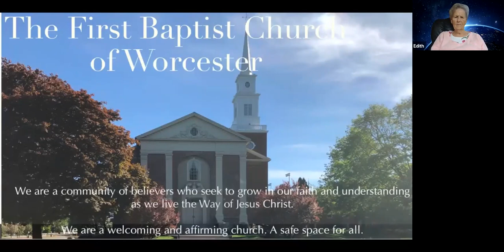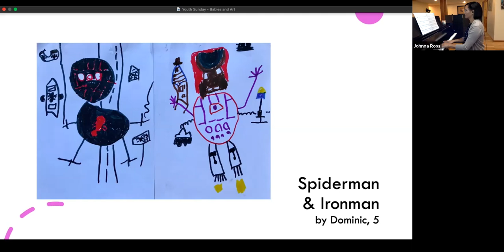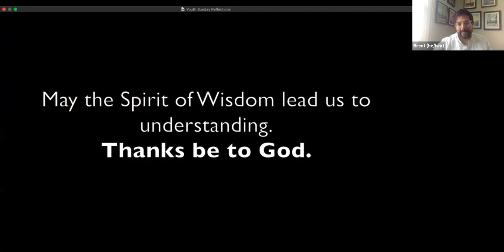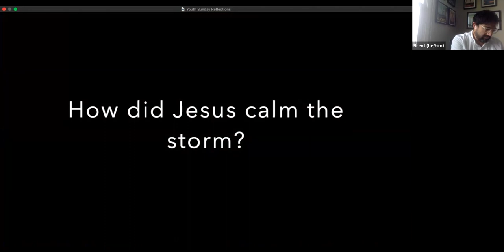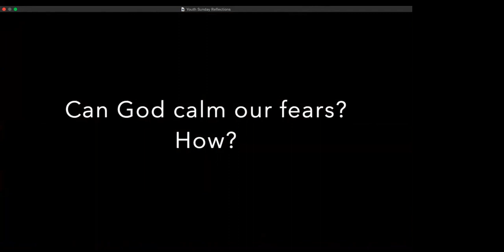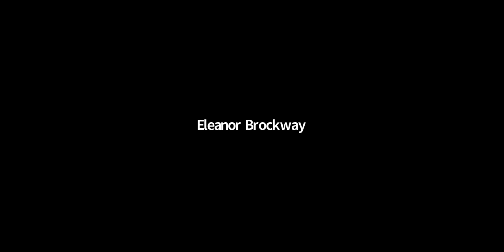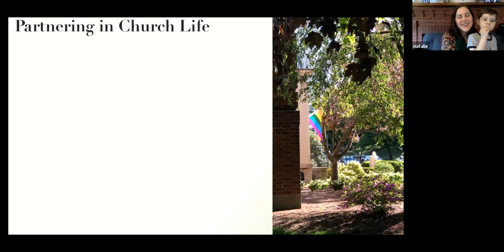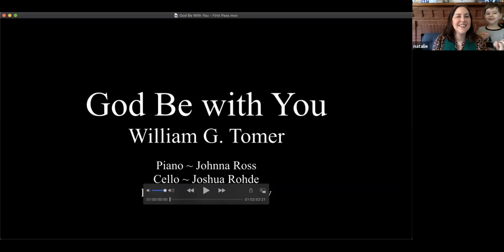Youth Sunday, August 30, 2020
Preaching, FBCWoo Kids and Youth
Art Gallery and more